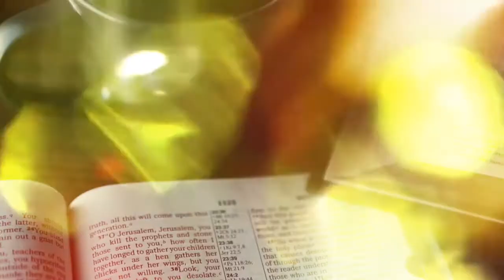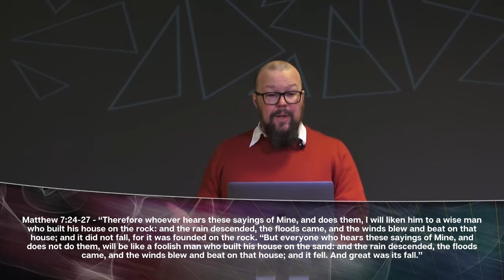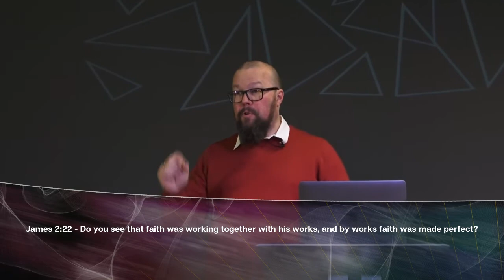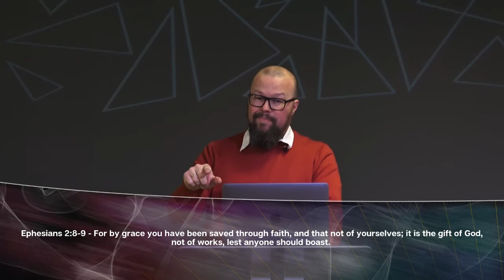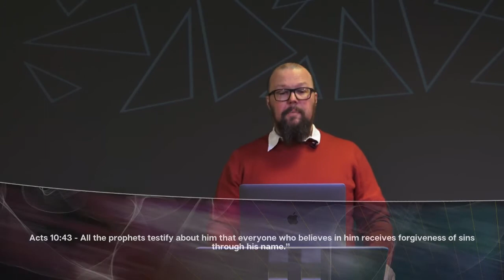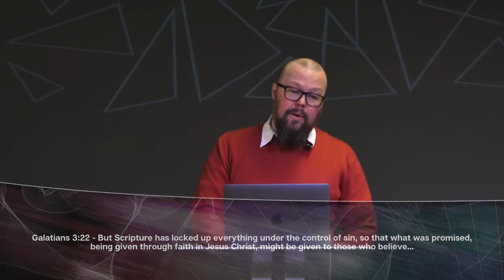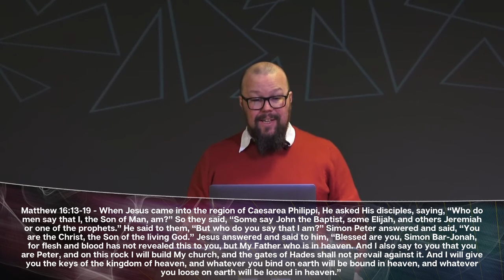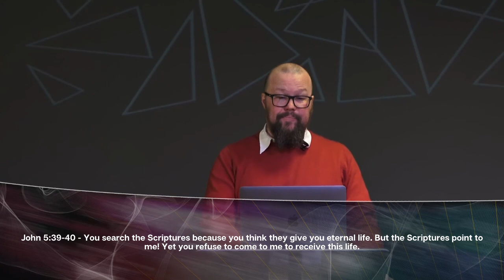The foundation for strong faith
A building is never stronger than the foundation that it's built upon — and the same is true when it comes to faith. But our foundation of faith is not based on theological knowledge. Biblical truths only become part of our foundation of faith as we act upon it.